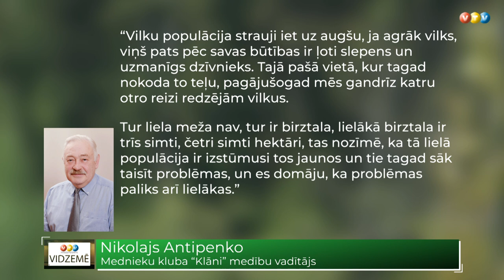Madonas pusē piedzīvots vilku uzbrukums